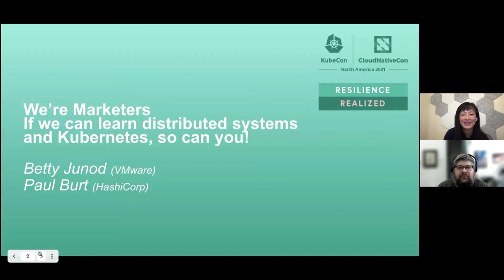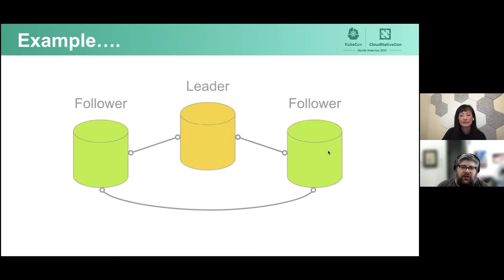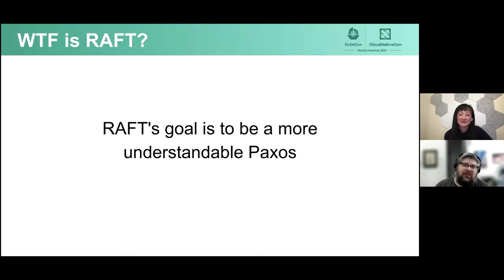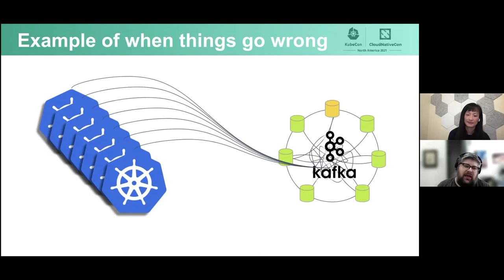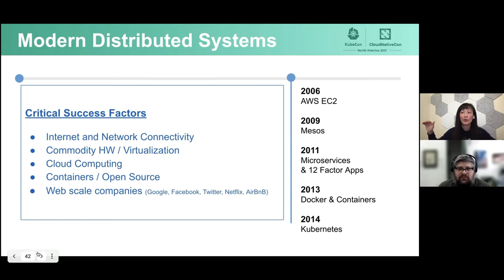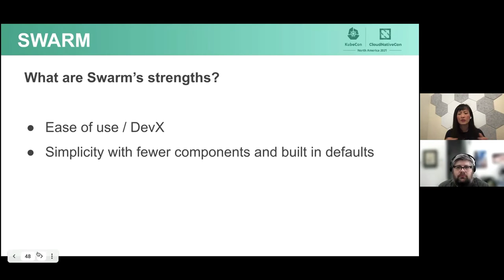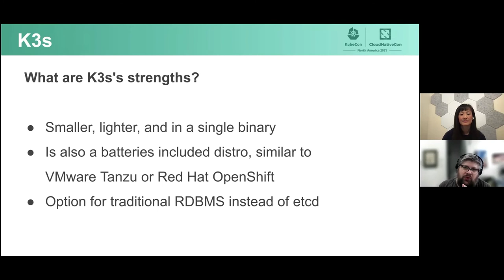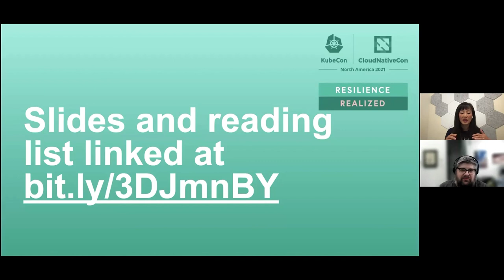We're Marketers. If we can Learn Distributed Systems + K8s, so can you! - Betty Junod & Paul Burt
We're Marketers. If we can Learn Distributed Systems + K8s, so can you! - Betty Junod, VMware & Paul Burt, HashiCorp

Why is Kubernetes designed the way it is? Distributed systems are hard. That's the short and unsatisfying answer. The long answer is that like quantum mechanics, it's something that tends to make most of us uncomfortable. This talk is an introduction, and a way to build intuition about what makes a system like Kubernetes "correct." We'll do so by contrasting Kubernetes's design choices against other modern systems. We'll look at the implementation details of Docker Swarm, HashiCorp Nomad, K3s, and a "batteries included" Kubernetes distro like VMware Tanzu. In doing so, we'll discuss a number of distSys concepts. We'll learn about CAP theorem, Gossip protocols, High Availability (HA), and the RAFT consensus algorithm. Finally, we'll look at real world cases. Why do so many tools rely on Etcd's RAFT? What caused Target's 2019 cascading failure? Attendees will walk away with a better idea of the problems confronting distSys, and an intuition of what "correct" looks like.